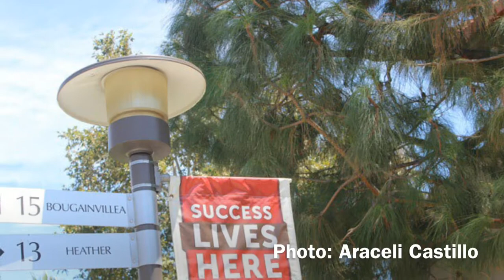A Freshman's First Impression of College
Incoming CSUN freshmen give their first impression of college life, the pros and cons of being a freshman and activities that can be done in the student recreation center.